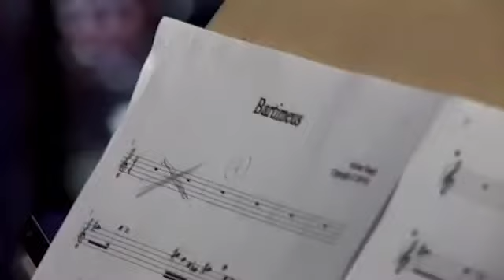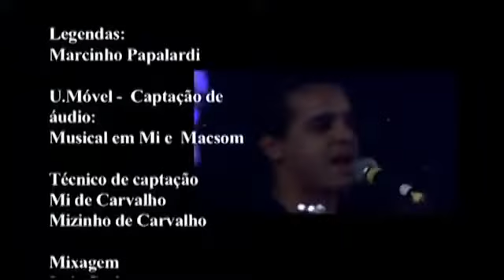Sergio Lopes DVD Completo Acústico